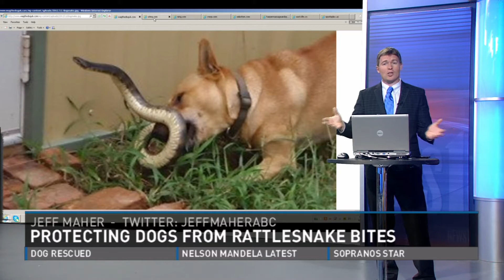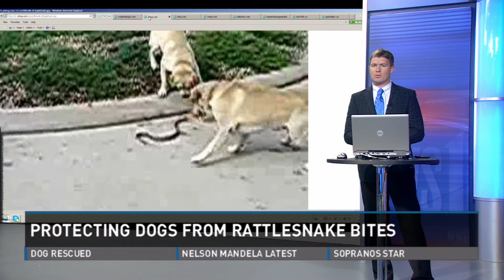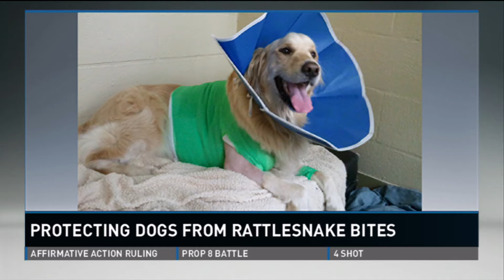Golden Retriever bit by rattlesnake in El Dorado County, CA